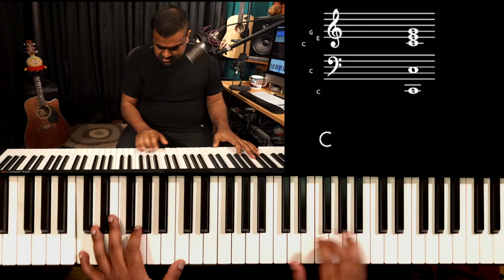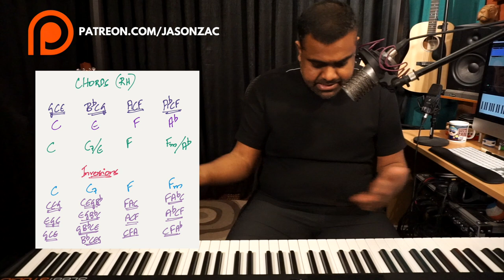ICONIC Melodic Phrases using Chord INVERSIONS on the Piano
In this piano lesson, we unleash the power of chord inversions to create thematic hooks using their upper voicings. We use a simple 4-chord progression and look at a number of possibilities to create catchy melodic phrases which can put a stamp on your next song!

00:00 Performance
00:20 Revision of the Chord Progression
01:03 Building Chord Inversions & Voice Leading
03:32 Unearthing the Melody Line
05:02 Identifying & Singing the Melody
05:54 Starting from the First Inversion
07:19 Chord Tips for Music Producers
08:30 Floating a Hook with Chord Inversions
13:10 Arrangement Ideas
13:56 Revision
15:51 Introduction to Part 5